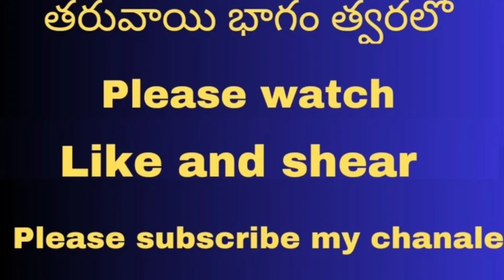రేణుక ఎల్లమ్మ ఒగ్గు కథ పార్ట్ _ 13#narrasathishyadav